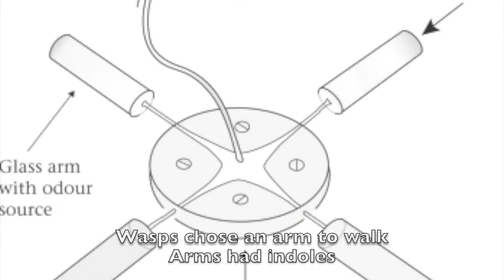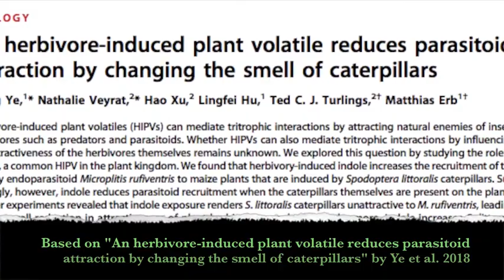Changing Scents of Caterpillars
Grazing causes plants to release a chemical that makes caterpillars smell less attractive to wasps. SDSU students interpret Ye et al. (2018) An herbivore-induced plant volatile reduces parasitoid attraction by changing the smell of caterpillars.